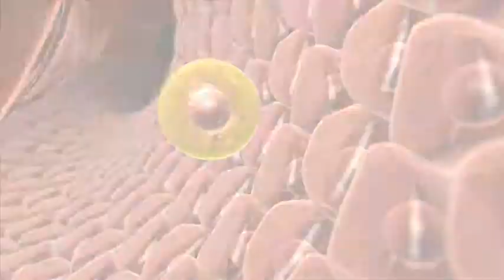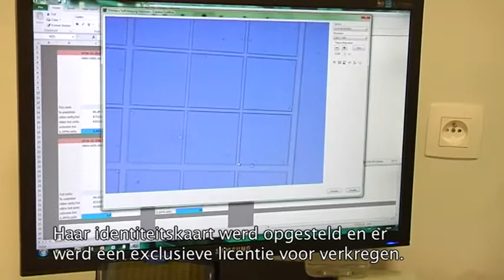essenscia Innovation Award 2012 nominee: Promethera Biosciences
Promethera Biosciences managed to extract a stem cell from the liver to enhance the treatment possibilities of serious liver diseases